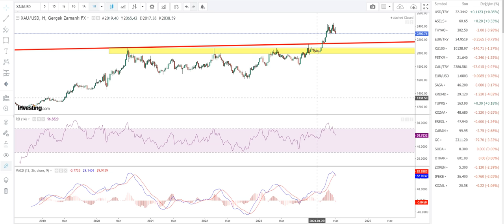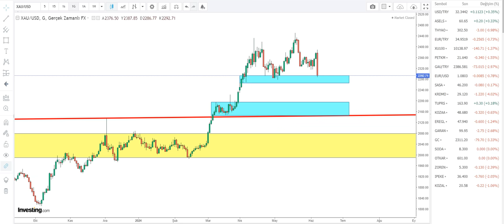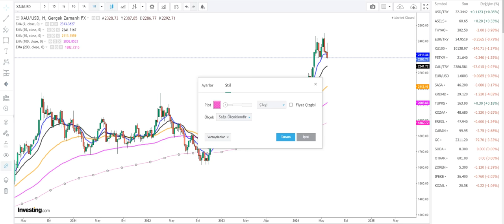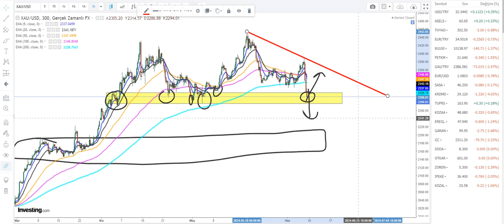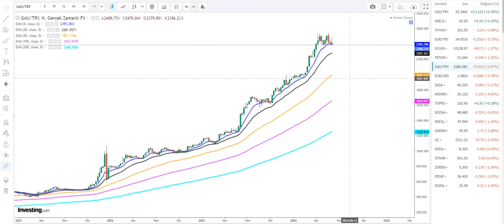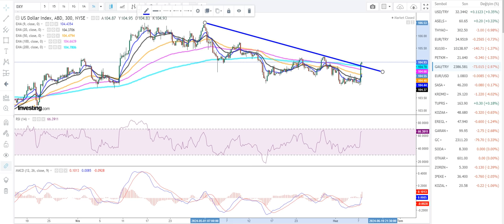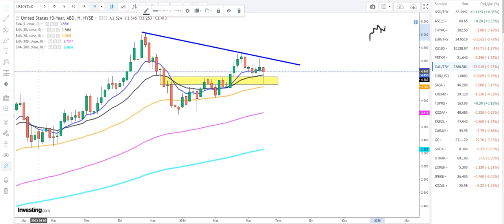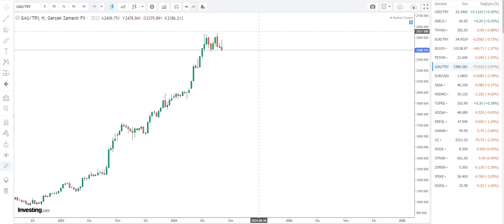ALTIN YATIRIMCISI DİKKAT..! BUNU BİLMEYEN BÜYÜK ZARAR EDECEK..!